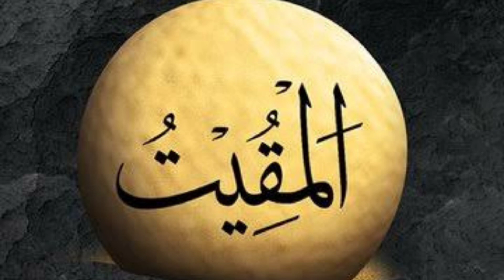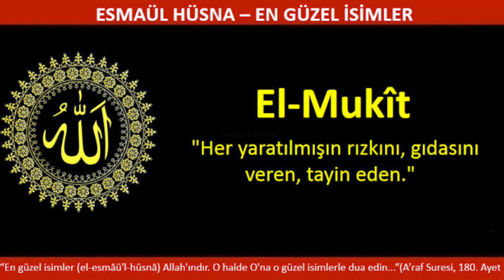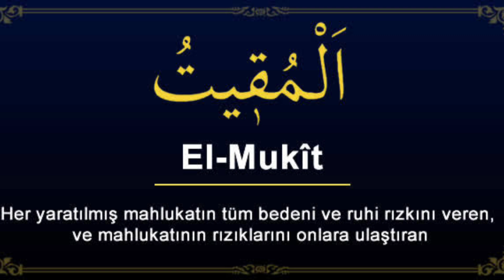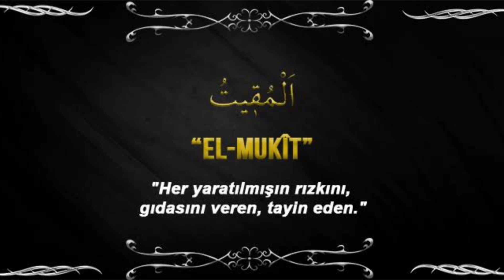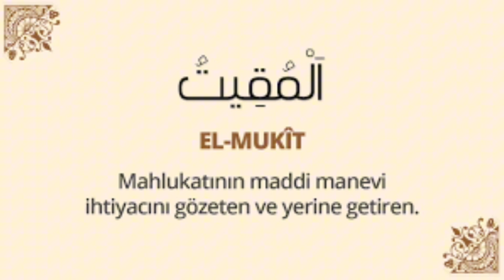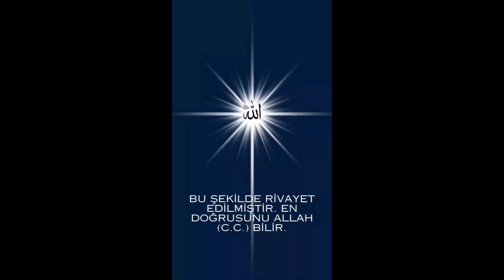ESMAÜL HÜSNA EL - MUKÎT (c.c.) ; SIRLARI, HAVASI, EBCED DEĞERİ, ZİKİR SAATİ ve FAZİLETLERİ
Bu Videomuzda
El Mukît (c.c.) esmasının ; sırları, ne anlama geldiği, ebced değeri, hangi gün ve saatte zikretmek daha makbul olduğu, hangi durumları çözmede kullanılacağı anlatılmıştır. Bu şekilde rivayet edilmiştir. En doğrusunu Allah (c.c.) bilir. İyi seyirler.